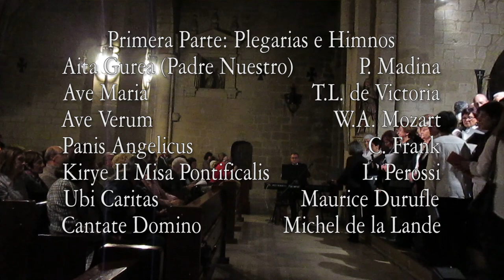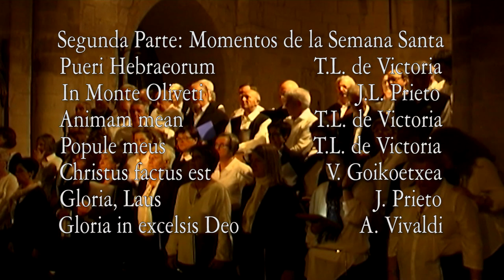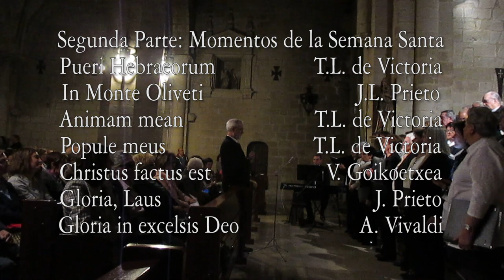Coro Divertimento Logroño En la Iglesia de San Bartolomé 7 de Abril 2017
Coro Divertimento Logroño
Concierto de Semana Santa 2017
Primera Parte:    Plegarias e Himnos
1- Aita Gurea (Padre nuestro)   P. Madina               6:23
2- Ave Maria                                 T.L. de Victoria    10:06
3- Ave Verum                                W.A. Mozart        12:36
4- Panis Angelicus                      C. Frank                16:09
5- Kirye II Misa Pontificalis        L. Perossi             21:04
6- Ubi Caritas                               Maurice Durufle   25:59
7- Cantate Domino                     Michel de la Lande  28:49
Segunda Parte: Momentos de la semana santa
8- Pueri Hebraeorum                  T.L. de Victoria       33:07
9- In monte Oliveti                      J.L. Prieto                36:07
10- Animam meam                     T.L. de Victoria       39:32
11- Popule meus                         T.L. de Victoria       45:52
12- Christus factus est               V. Goikoetxea         50:18
13- Gloria, laus                             J. Prieto                  54:55
14- Gloria in excelsis Deo          A. Vivaldi                 59:13
Solistas: Maritxu Aguirre, Soprano
                Dionisio Garrido, Barítono.
Director: Juan José Garnica Díez
Acompañamiento musical: Javier Ruiz Soria